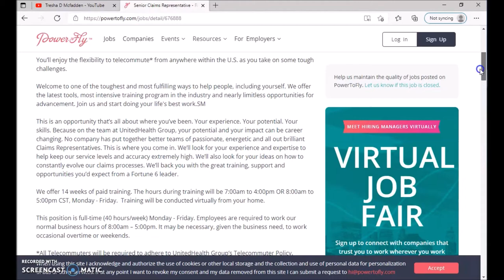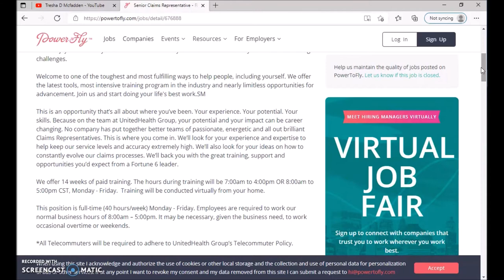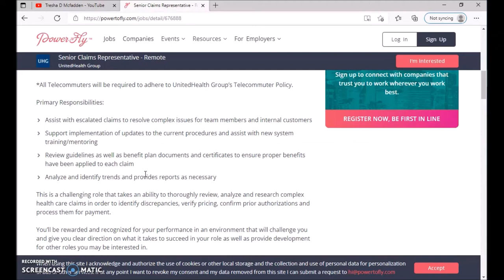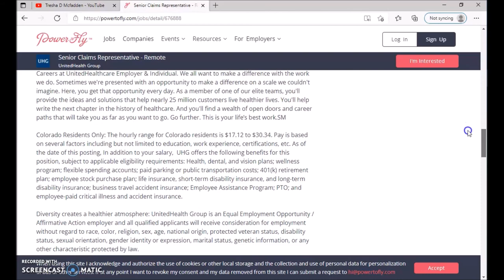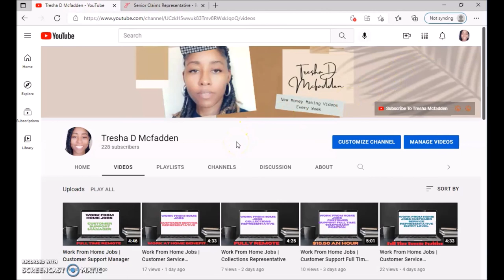Work From Home Jobs | Senior Claims Representative 💻